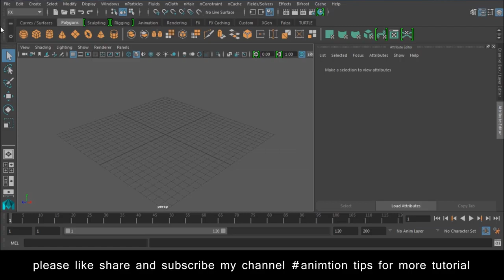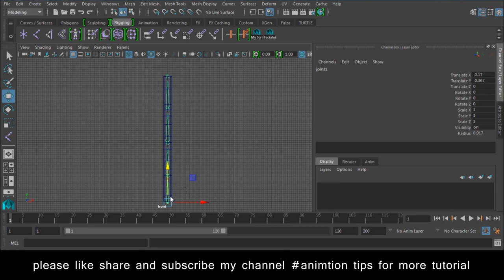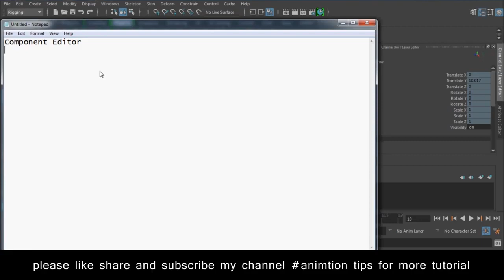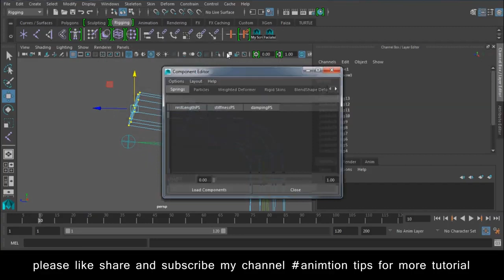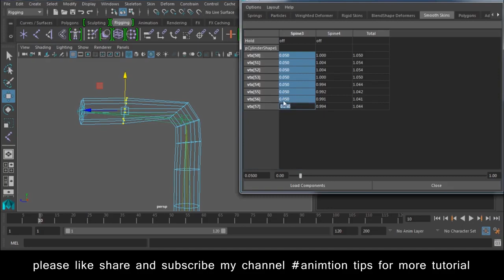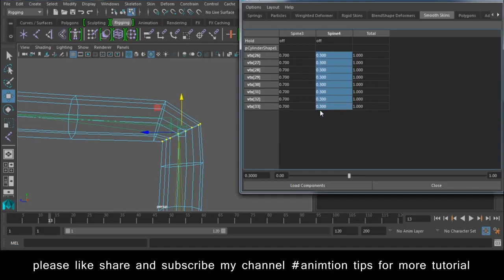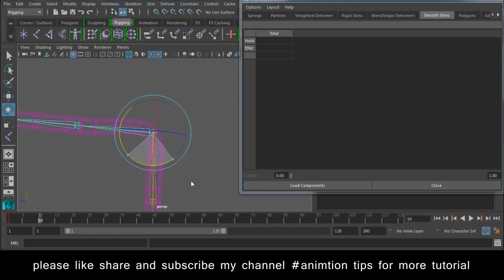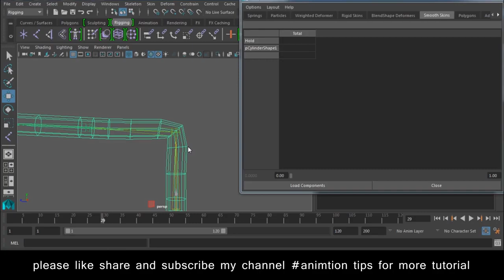Maya Rigging Tutorial for beginners How to Rigg in Maya Lesson 16